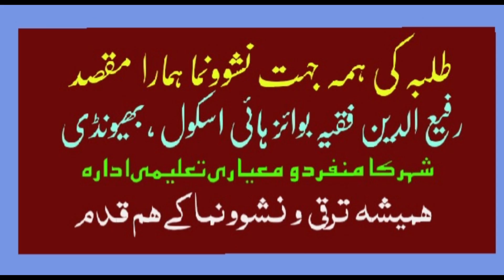sscexam sscboardexam boardexampreparation motivation shabbirfarooqui hardwork hardworkpaysoff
❇️ Counseling & Motivational Guidance By Principal Md Shabbir Farooqui to Std X Students of Rafiuddin Fakih Boys' High School , Bhiwandi (SSC Batch  - Board Exam March-2025)

💎 🎙️💎 Motivator & Speaker : Principal Md Shabbir Farooqui (HM,  RFBHS)

▪️ Day & Date : Wednesday - 14th August , 2024

🎥 Videography & Photography By : Mr Waseem Akhtar Ansari (Asst Tr,  RFBHS)

📽️ Video Edited & Presented By : Md Shabbir Farooqui